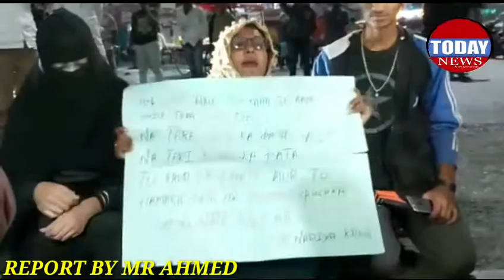TODAY NEWS Tonight :- Protest at Mehdipatnam opp Raitu bazar on going silent protest from nadiya an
Tonight :-

Protest at Mehdipatnam opp Raitu bazar on going silent protest from nadiya and shiraz khan to protest against CAA NRC & NPR.
The public are asking what happen mam she say iam sitting in silent protest she say that some persons also joining her but dont people r not joining her they are going on road they were namaz topi (cap  ) same police cache him and taking him to a police station.
Then she came in front of the car she said relise them he in my protest.
Suddenly the Incpector of langar house came and lathi charge thair public and order the constable to take him to custody.
Badly injured nadiya and shiraz Khan.